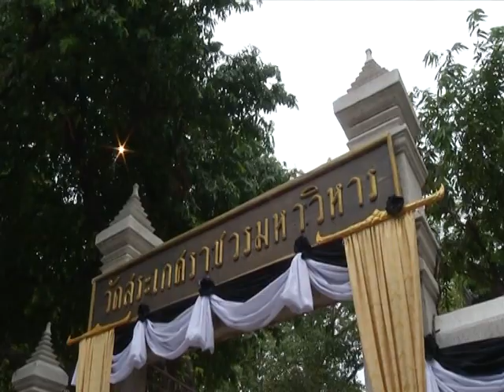Princess Soamsawali chairs casting of Buddha image to be installed in Guam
Her Royal Highness Princess Soamsawali presided over a ceremony to cast a Buddha image, which is to be installed at a Buddhist temple in the United States Territory of Guam.